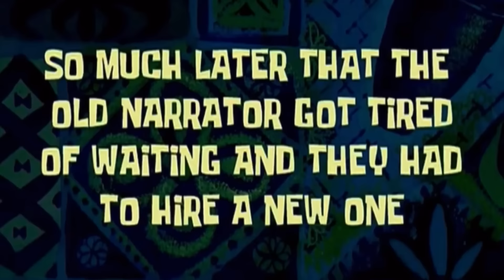DESTRUINDO A BOLSA DE LUXO DA EMILLY *ela chorou